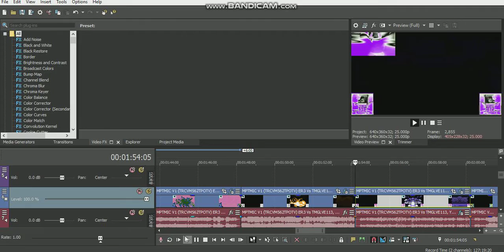How To Make PurplePower On Sony Vegas Pro (FOR REAL)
Please Join My Boing Toys Effecst Collab On Discord Server!

and all the MTPVE21 HD Logos

@ 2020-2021 MTPVE21 Kyoobur Company Inc